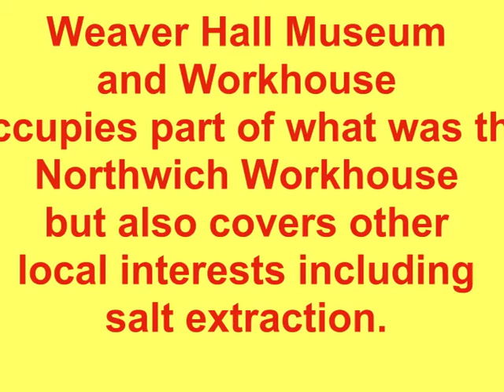Northwich Weaver Hall Museum and Workhouse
Weaver Hall Museum and Workhouse is full of displays and tales of the history and industry of West Cheshire.